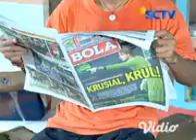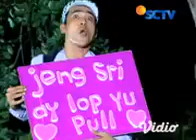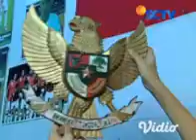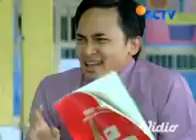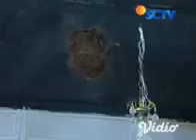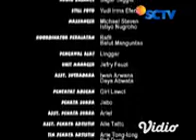Garuda Impian Eps 3